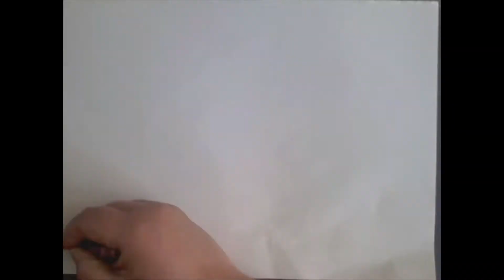Tin Foil Painting!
Want to make a painting but only have markers? Check out this cool video that teaches you how to make a super cool painting with markers and tin foil!